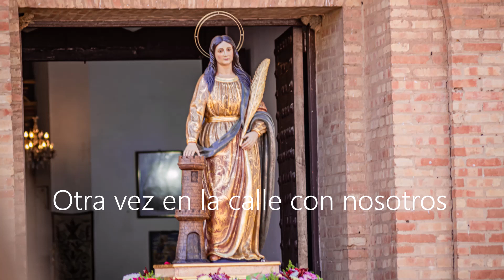Santa Bárbara 2022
La Zarza (Huelva) con su Patrona Santa Bárbara el día 04 Diciembre 2022. Un año más con nuestra bella Patrona y este después de su restauración, habiendo quedado preciosa. Sentimientos encontrados por los presentes y por los ausentes, por aquellos que la podemos acompañar a su paso y por aquellos mineros que lo hacen desde su lado en el cielo. Protege siempre a tod@s l@s miner@s .